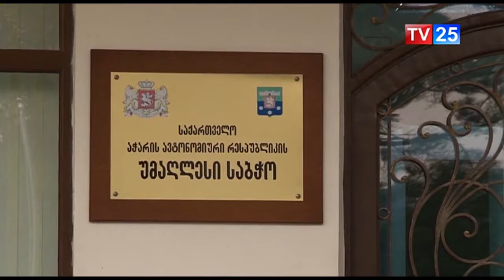მიმართვა აჭარის უმაღლეს საბჭოს